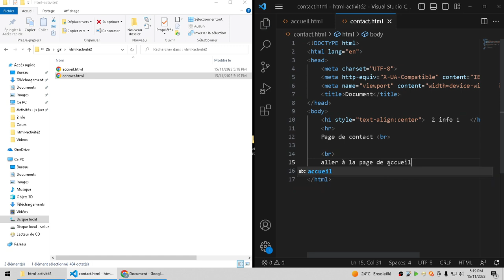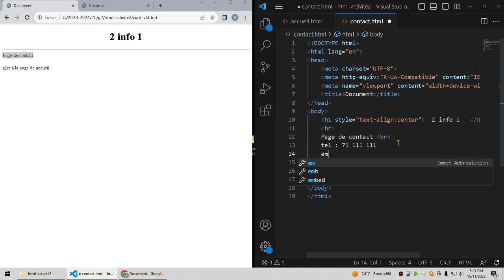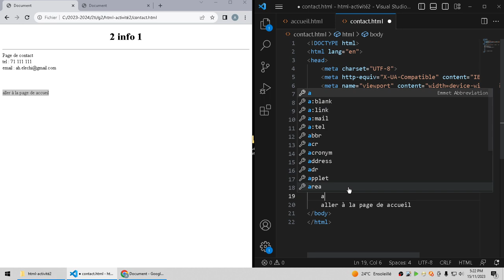Création site web : balise a, attribut href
Création site web  :
* balise a
* attribut href